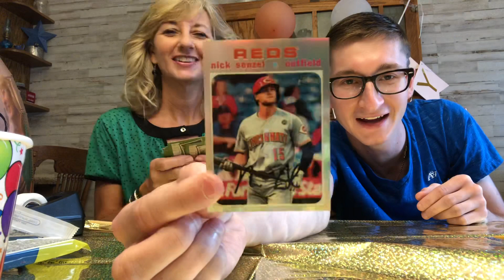4500 SUBSCRIBER GIVEAWAY! + HAPPY BIRTHDAY MOM 50!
HAPPY 50TH BIRTHDAY MOM! I LOVE YOU!

How to enter:
2. Like this video
3. Wish Mom a Happy Birthday!